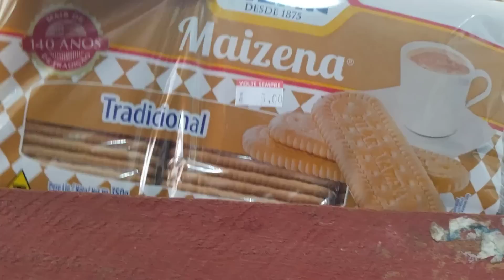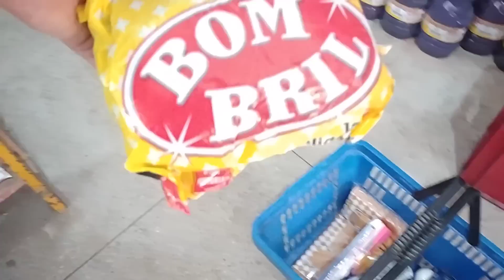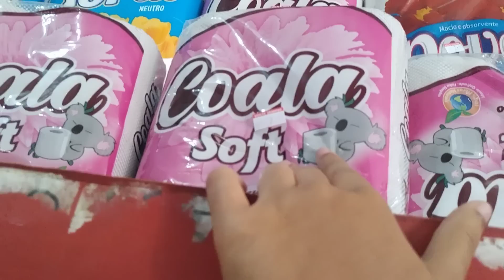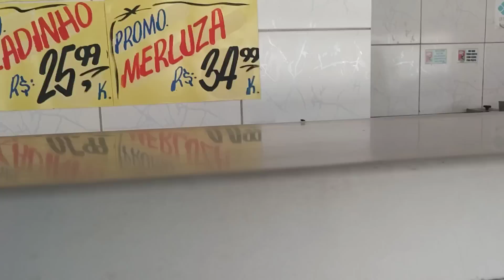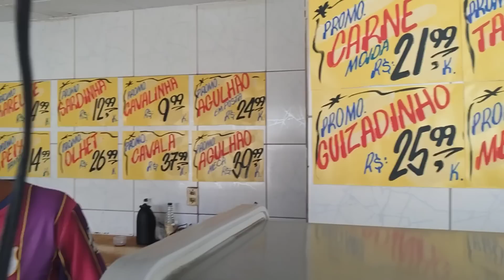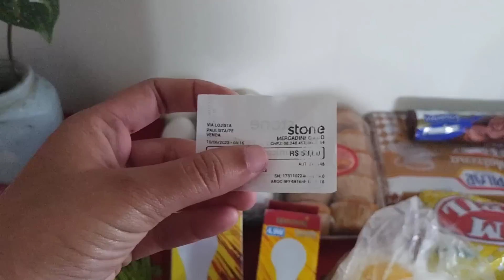A MUDANÇA COMEÇOU 🥺 COZINHA E SALA DE CARA NOVA🙏 COMPRINHAS DA SEMANA